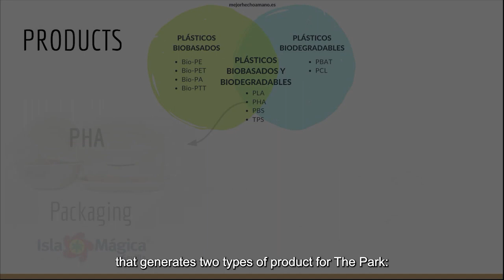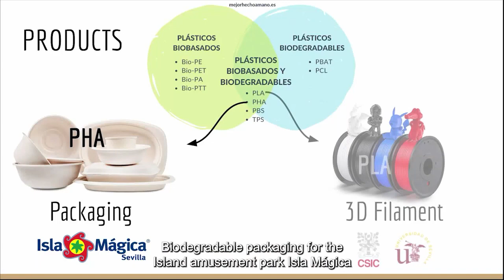Re-monda : Revaluation of orange waste into bioplastic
EIT Cross-KIC New European Bauhaus Ideation Awards 2021 presentation

Sevilla generated 5,7 million kilos of bitter oranges in 2021. What if we transformed these tons of waste into a locally made, added-value product?
Our project Re-monda wants to turn these oranges into bioplastic, revaluing organic waste while reducing environmental impact of the whole city. This is possible thanks to the presence of valuable polysaccharides such as pectin, cellulose and hemicellulose in the orange peel. A circular solution to manufacture highly-demanded biodegradable materials in a context of plastic crisis worldwide. Our proposal was born in Climathon Sevilla 2021, with the goal of implementing a circularity in eCitySevilla, a
carbon-neutral project in Cartuja island for 2025.
The Cartuja island, with green areas and a multidisciplinar ecosystem of research institutions and companies, is the perfect location for a Re-monda prototype. From its new incubator, CartujaQanat, we want to lead an investigation to revaluate organic waste generated in the park’s green areas. The objective is to generate a local and ecological product that can be used within the park, by creating PLA filament for 3D printing in technological companies and universities in the park, as well as PHA
forsingle-use biodegradable packaging, highly demanded in the amusement park Isla Mágica.
This is Re-monda: a completely circular economy system that ensures waste reduction, improves citizens wellbeing and access to sustainable products, values local tree species and creates employment.

This video is a proposal submitted to the 2021 New European Bauhaus Ideation Awards and strives to win the Audience Award category. If you believe the proposal should be awarded, please support it by liking it and sharing it on your social media channels with the hashtag: NEBIdeationAwards. Your opinion is important to us- make your voice heard by February 12th, 18:00 CET!